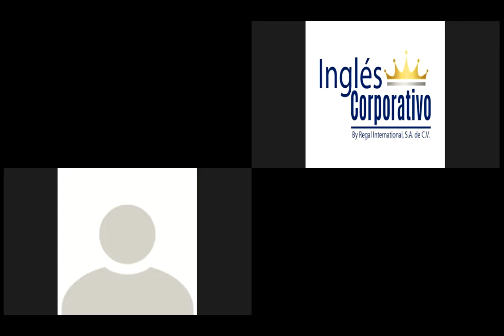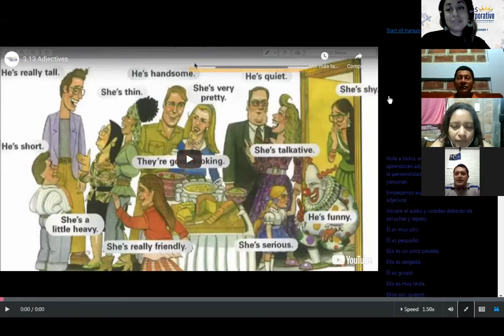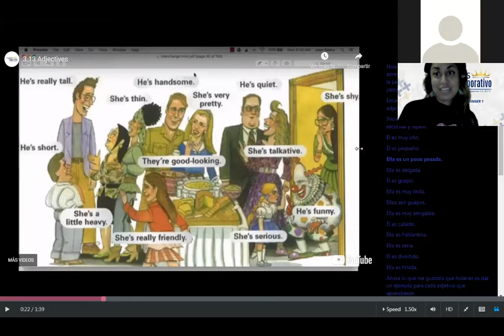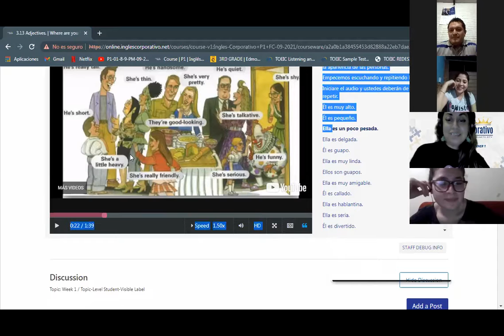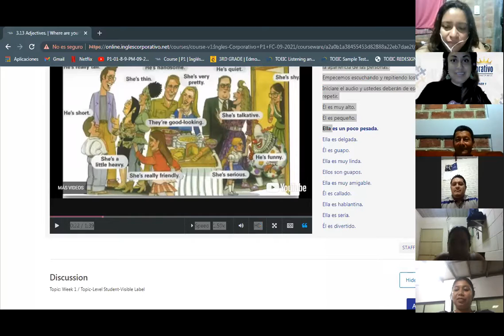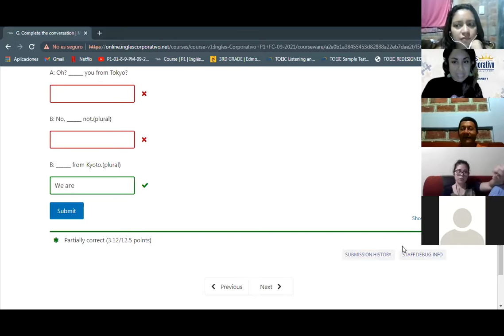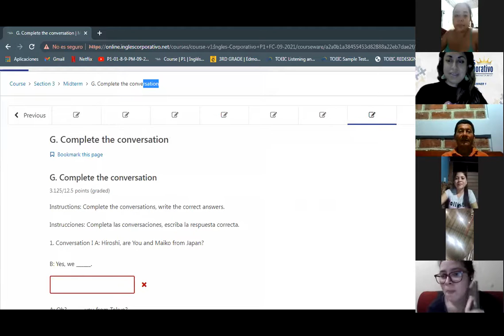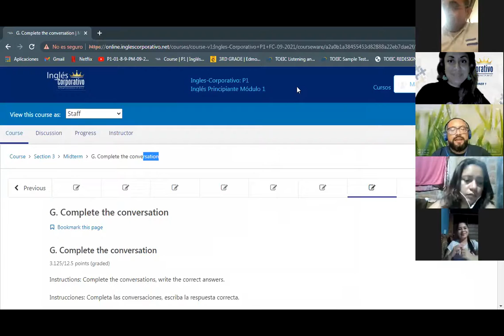Ingles Corporativo-Midterm-Day 6